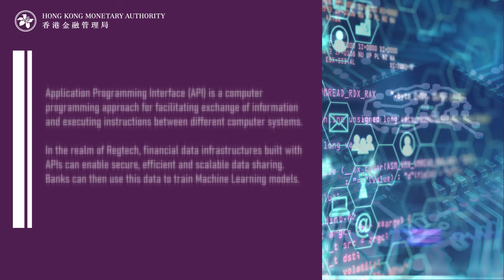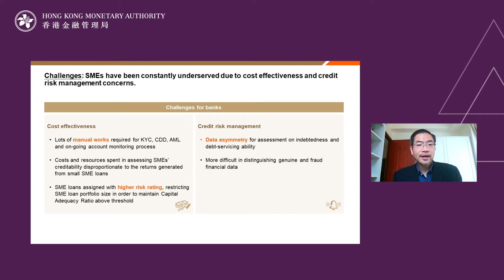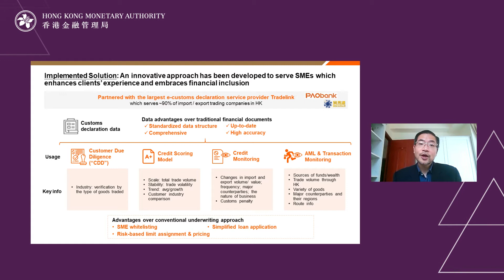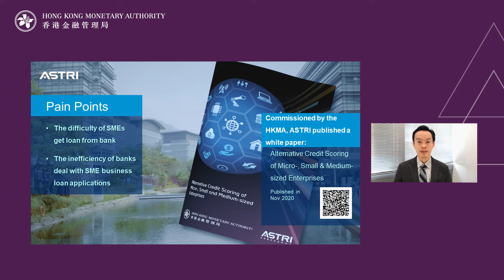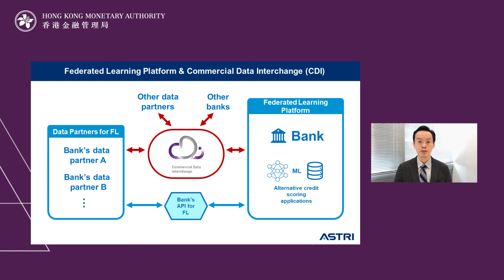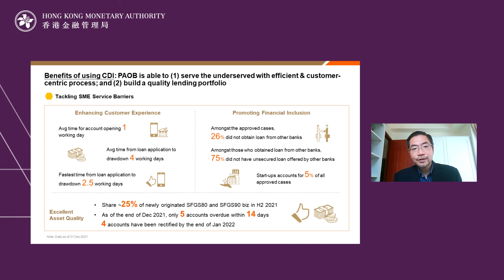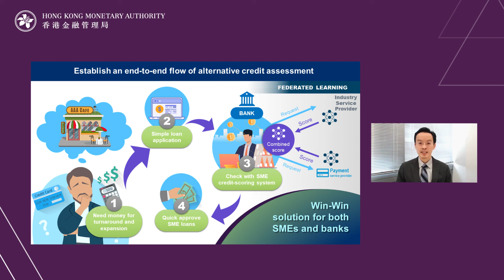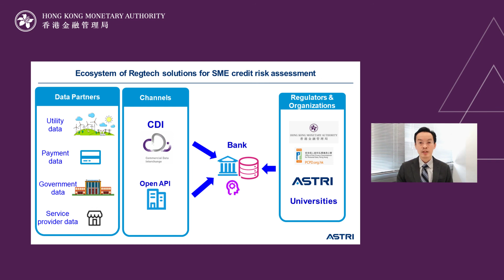Regtech Knowledge Hub | PAOB and ASTRI Alternative credit risk assessment for SMEs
0:00 Introduction
0:39 Pain Points
2:21 PAOB’s Credit Risk Solution
4:41 ASTRI’s Credit Risk Solution
7:39 Benefits of the Solution
10:11 Pre-requisites
11:37 Future Plans